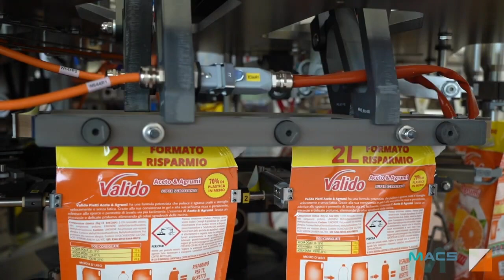MACS | Inspiring Innovation 2k20 DOY|FILL CORNER SPOUT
Pre-Made doypack pouches rotary filling machine.
Doypack horizontal form fill seal machines.
HFFS Horizontal form sill and seal machines.
Multilanes sachet and stickpack machines.
VFFS Veritcal Form FIll and Seal.
Chocolate wrapping machines.